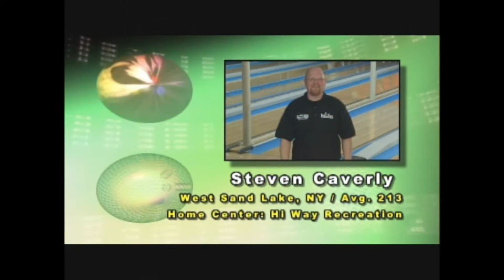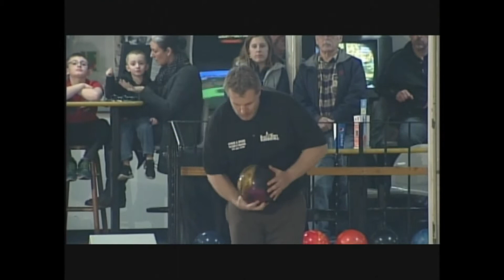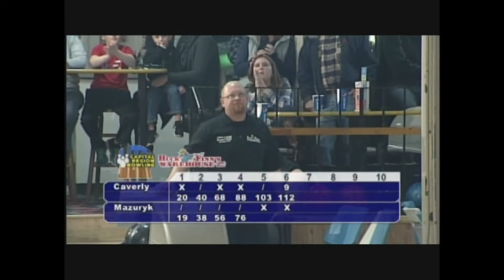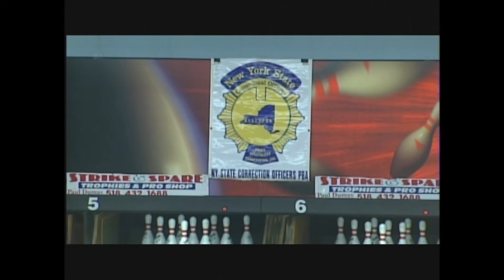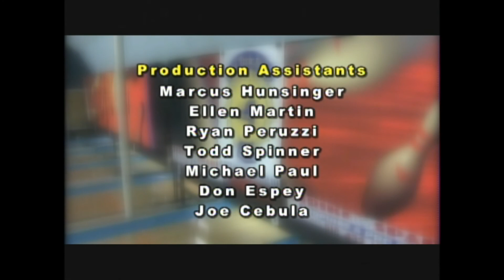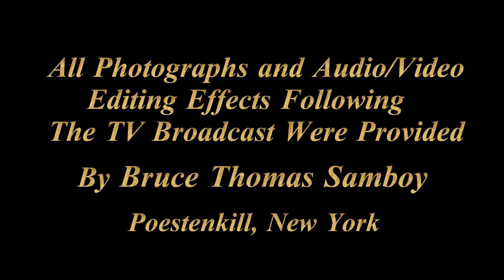The Capital Region Bowling Show - April 2, 2017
Please join former Professional Bowling Touring-Pro Kenny Hall and Art Hunsinger, the show's creator and executive producer at Artie Hoffmann's Hi-Way Recreation in Wynantskill, New York for local bowling action featuring Tom Earl, Hi-Way Rec's own Steve Caverly, Nick Miseno and Joe Mazuryk.